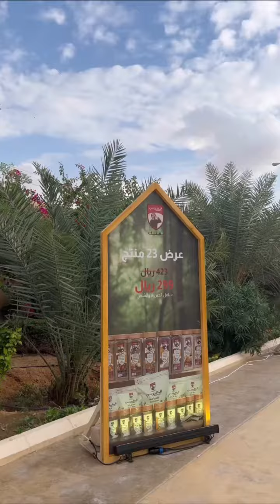Tasting The Food And Enjoying The Calming Weather At Once